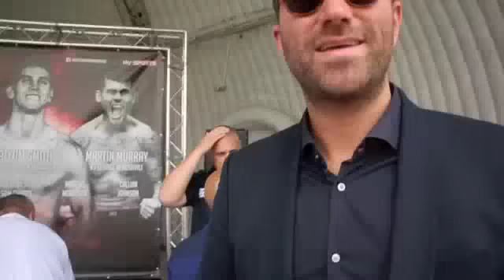'I THINK BOXING HAS AGED ME!' - EDDIE HEARN POST-WEIGH IN INTERVIEW FROM LIVERPOOL / ALL OR NOTHING